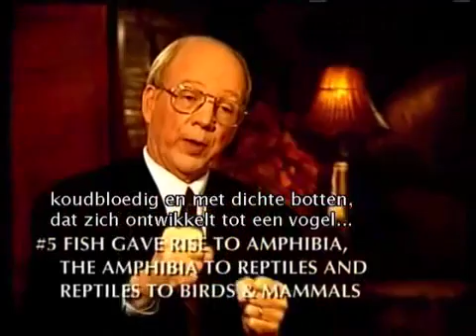Aannames Onvoorstelbare wezens deel 3